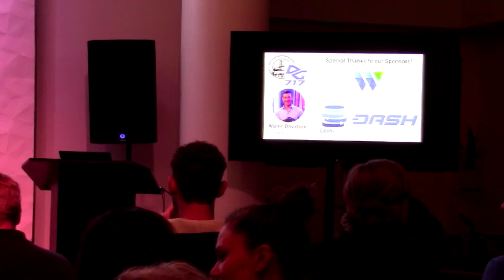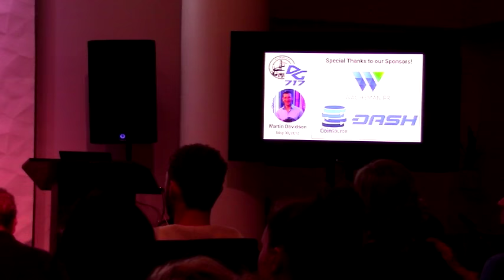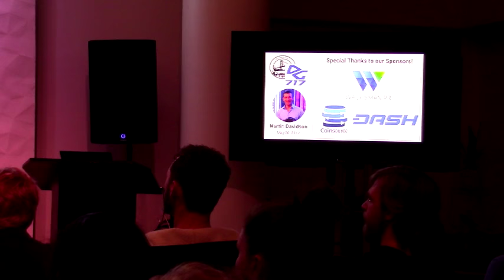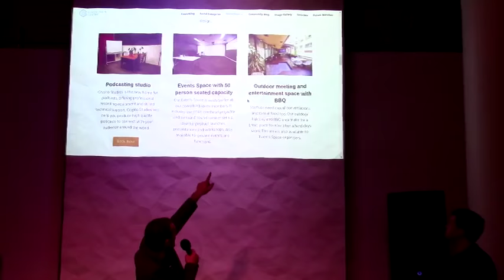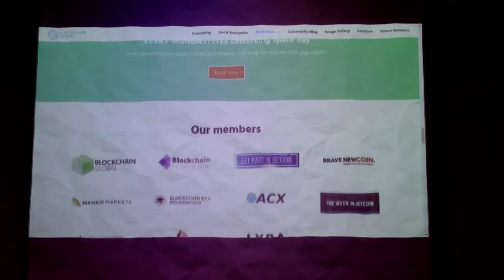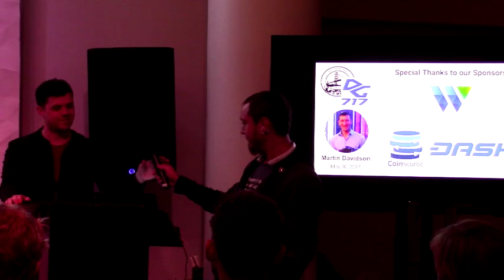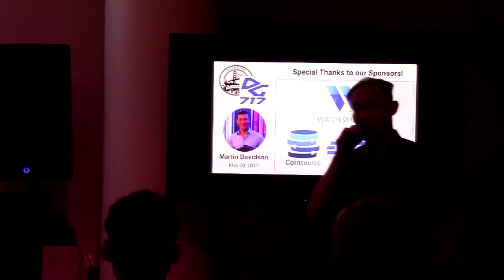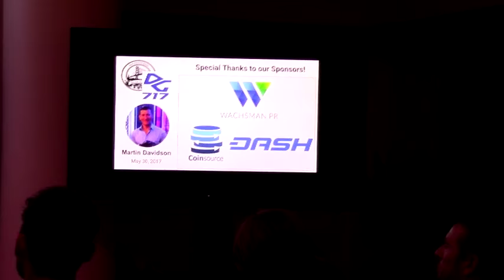An Evening with Martin Davidson (HD) (May 2017)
Martin Davidson from the Melbourne Blockchain Centre is in town this month and will be speaking a little about the Blockchain Centre and Bitcoin in Australia. Join us this Tuesday for drinks, food, and a whole lot of hanging out and talking about crypto. Note that this month, dude to the storm of big news and price action, we will be giving a lot more time in the event agenda over to the gathering together and talking portion of the night. Hope to see you there!